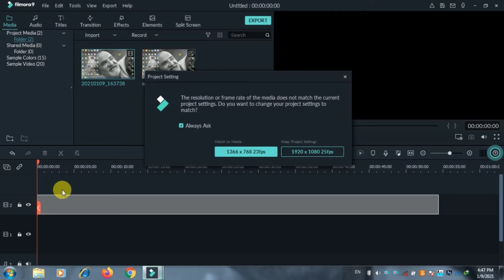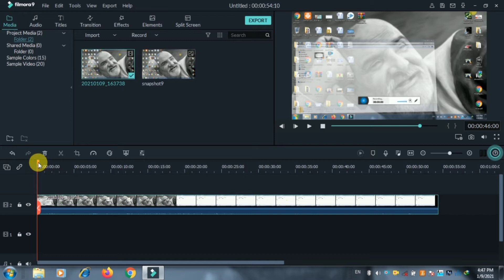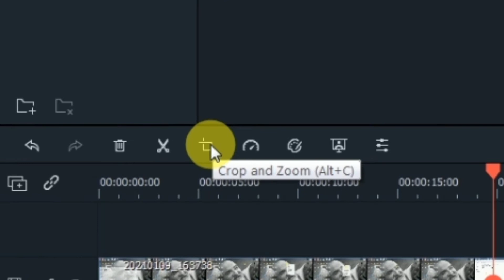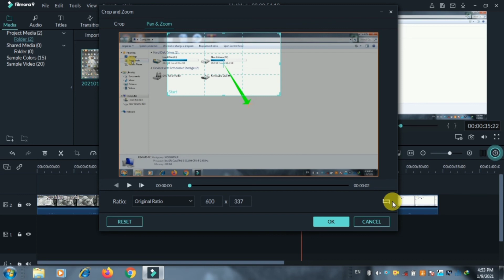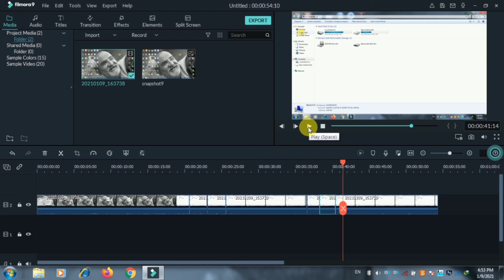How to use zoom in and zoom out in Filmora , filmora zoom in zoom out tutorial .software#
Thanks and regarda @TechBgr